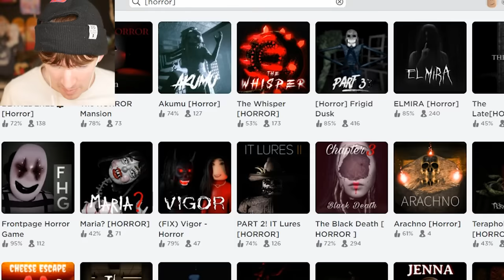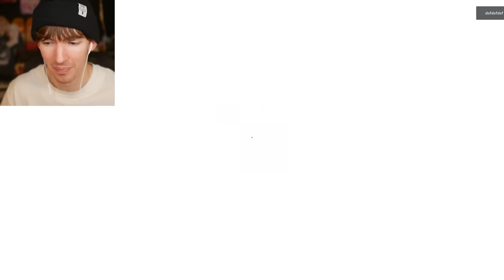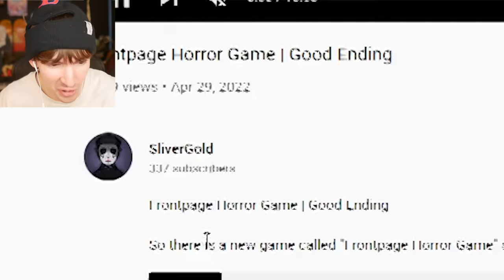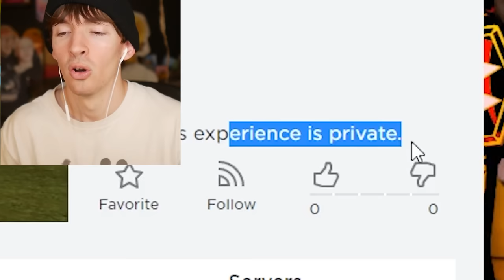Every Roblox Horror Game Ever...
Today I play Roblox Frontpage Horror Game which is a parody Roblox game based on Roblox games like The Mimic and ones inspired by that